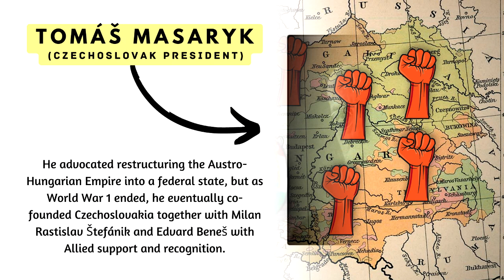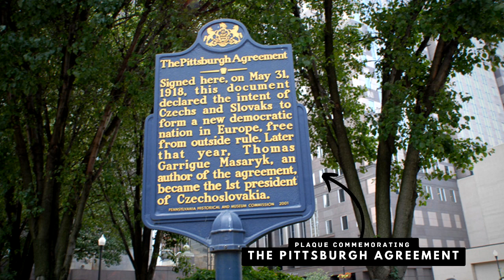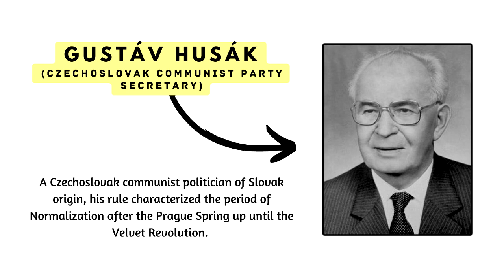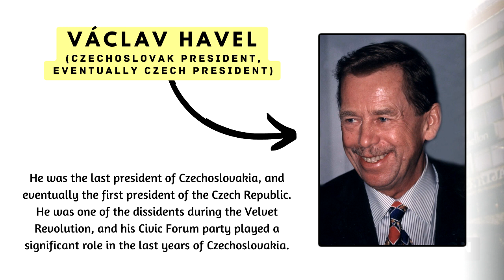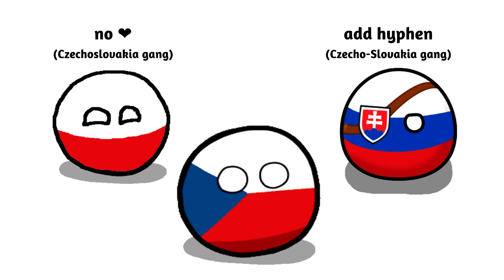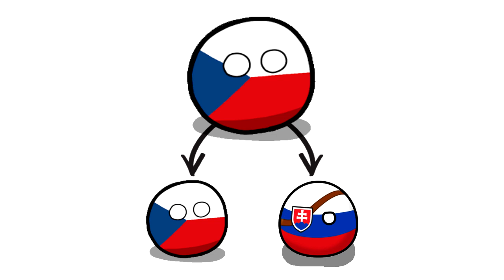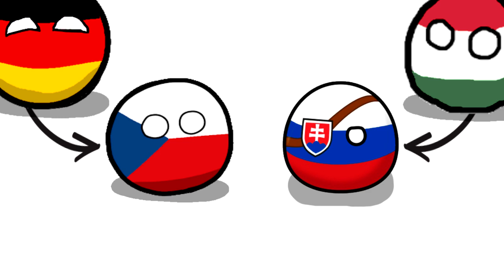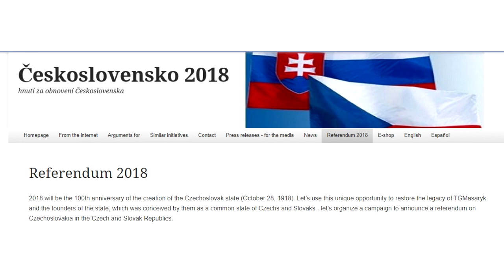Why did Czechoslovakia split up?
Czechoslovakia is a country that existed for much of the 20th century. However, they were having kind of a breakup since 1993, and we all know that the countries we have today are Czech Republic (Czechia) and Slovakia. What caused this breakup, and why didn't Czechoslovakia stay united?

Suggestions for improvement are well-appreciated. Apologies if I mispronounced any words, especially the names of personalities and place names.

== TIMESTAMPS ==

0:00 Introduction
0:32 Background
3:01 Communist Czechoslovakia and Velvet Revolution
4:19 Difficulties and Eventual Separation
6:40 Causes and Consequences
9:42 Conclusion